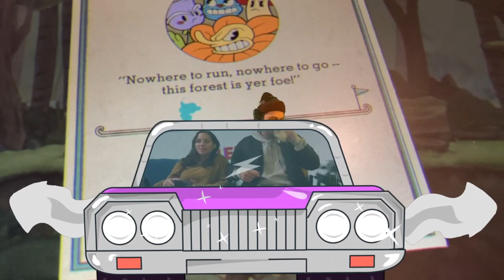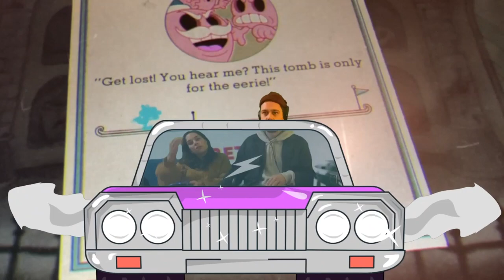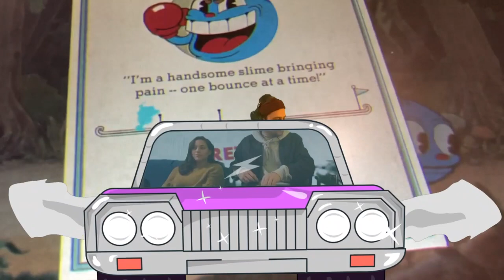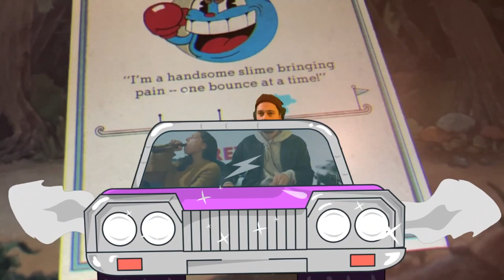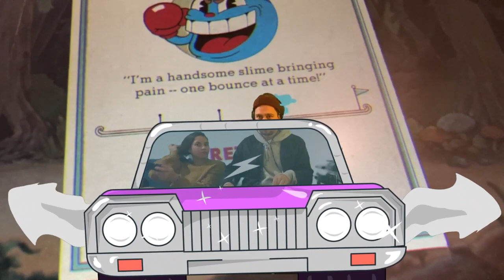K+Lab Lofi / Chill DJ set Live on The Detour Drive.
Enjoy some downtime and downbeats with my first Lofi / Chill hop set recorded live while Kitty Kaleny plays Cuphead for the first time. Thanks to The Funk Hunters for having me on The Detour Drive Tuesday 11th August